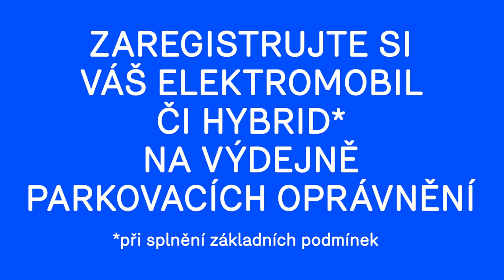Ekoauta mají v Praze zelenou!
Věděli jste, že pokud máte elektromobil nebo vozidlo s hybridním pohonem, můžete parkovat v Praze bezplatně? Stačí se pouze zaregistrovat na výdejně Magistrátu hl.m. Prahy.

Na zvýhodněné parkování má váš elektromobil nebo hybrid nárok, pokud:
byl poprvé registrován nejdéle před deseti lety
výkon jeho spalovacího motoru nepřesahuje 135 kW
výrobce potvrdí, že váš hybrid je schopen provozu i pouze za použití elektromotoru